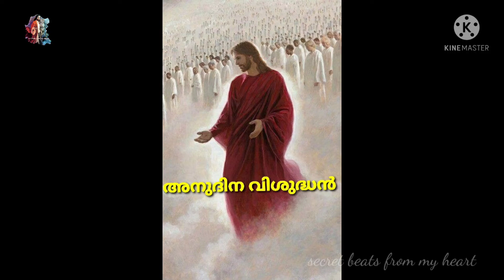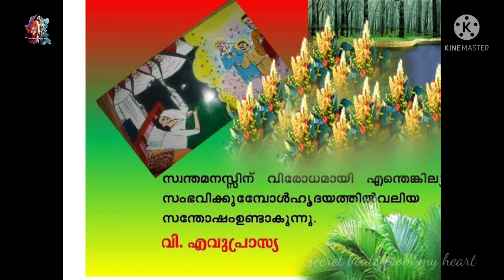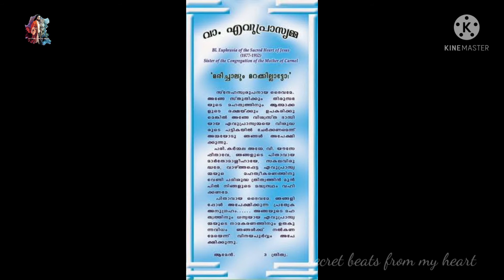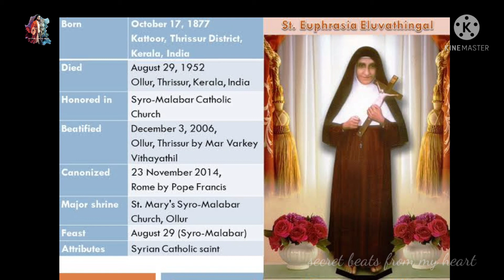Saint of the day August 29 ST. EUPHRASIA OF THE SACRED HEART